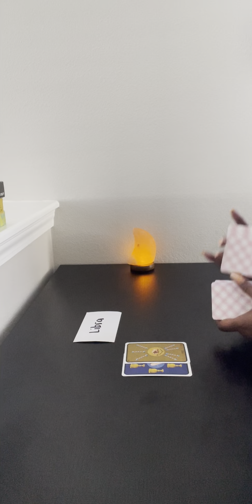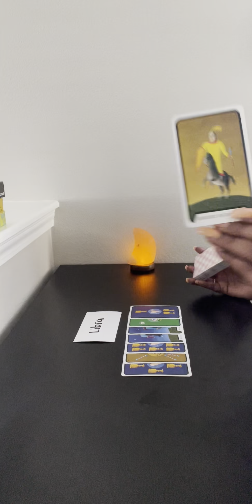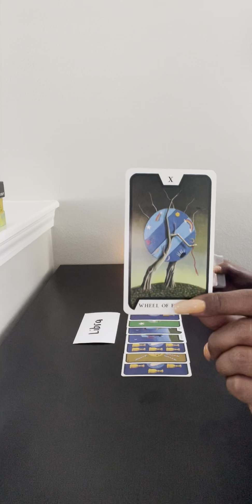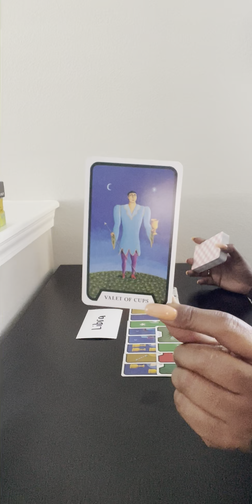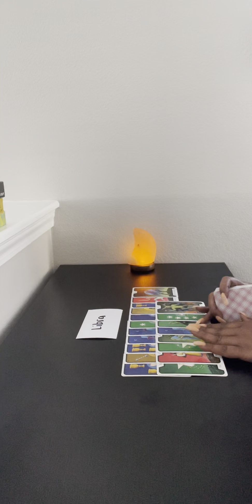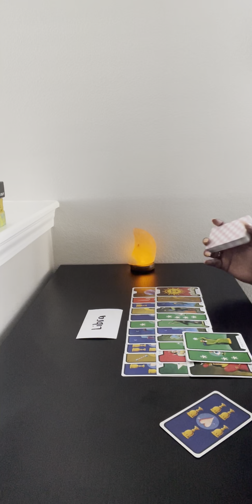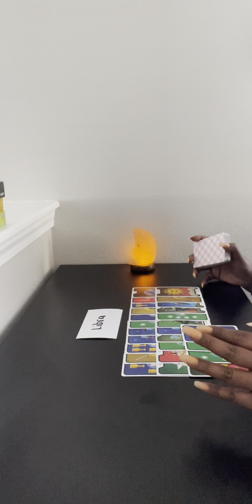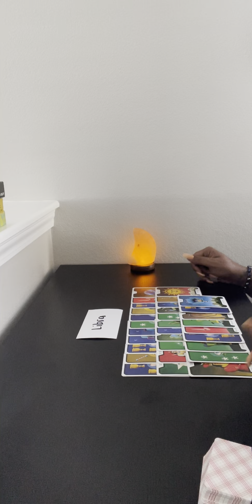Libra ♎️: dust settles, but you don’t and now you will receive a monogamous partnership you deserve!